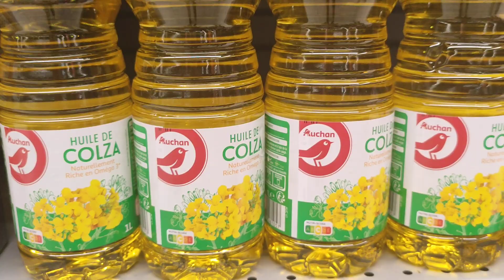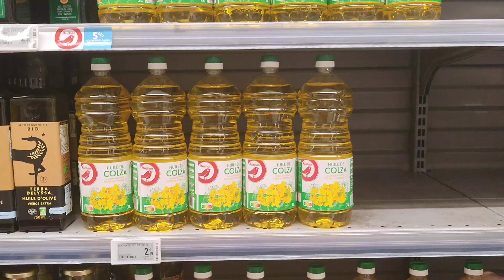AUCHAN - ARRIVAGE HUILE DE COLZA -Vendredi 15/04/22